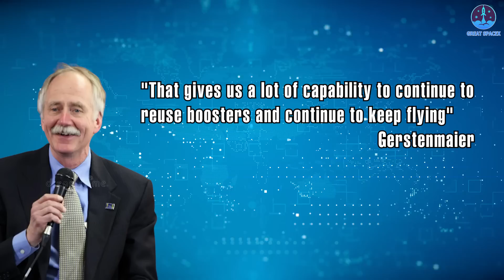SpaceX breaks all the limitations smashed the entire industry...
1) 🎵 ABOUT ALL TRACK IN MY VIDEO 🎵
2) SOURCES OF IMAGES AND VIDEOS
SpaceX broke all the limitations and smashed the entire industry...
Twice in one week, SpaceX pushed the envelope by launching its 16th Workhorse Falcon 9 rocket.
The one-time success can be considered the luck of SpaceX, but the second success is a clear demonstration of their professional ability.
This is a remarkable feat that has elevated the Falcon 9 to the pinnacle of successful reusability in the orbital rocket category.
It not only broke its own records but also surpassed every limit in the space industry, setting a completely new standard that other rockets strive to achieve.
So, How does Falcon 9 do this?
The Falcon 9 first stage booster, tail number 1060, successfully landed on the unmanned drone ship 'A Short Fall of Gravitas' in the Atlantic Ocean approximately 8 and a half minutes after liftoff on the 14th.
This was the second launch attempt for this mission, following a postponement on Friday, the 13th.
Booster 1060 took off from Cape Canaveral's Space Launch Complex 40 at 11:50 p.m., carrying 54 Starlink satellites into orbit.
Once again, we were treated to the breathtaking sight of the bright lights forming a large 'V' in the night sky.